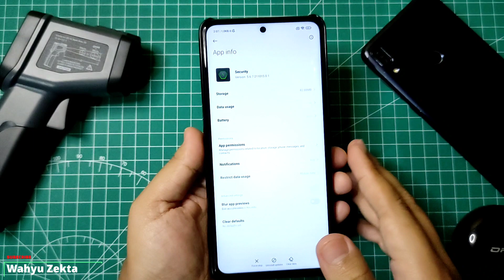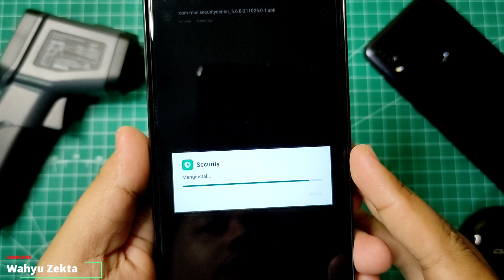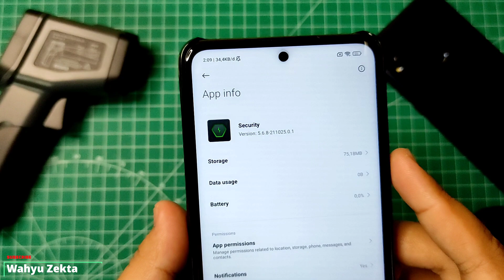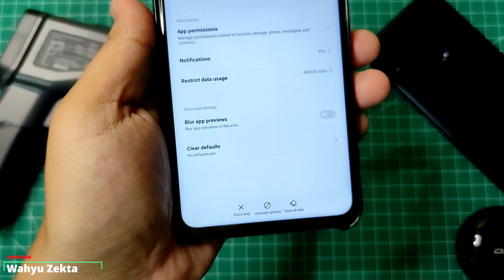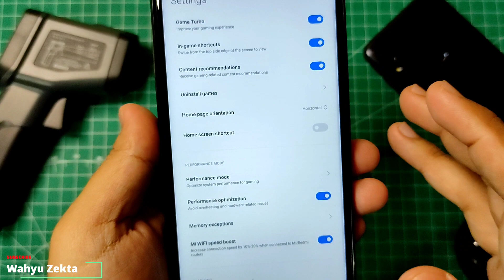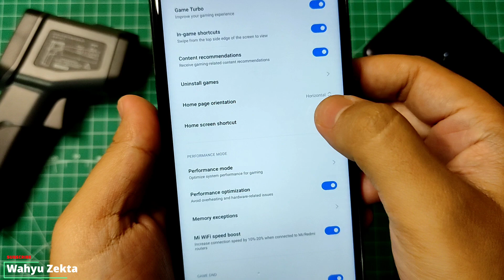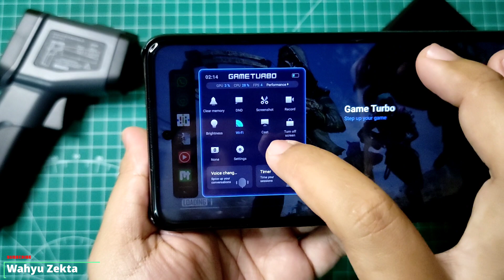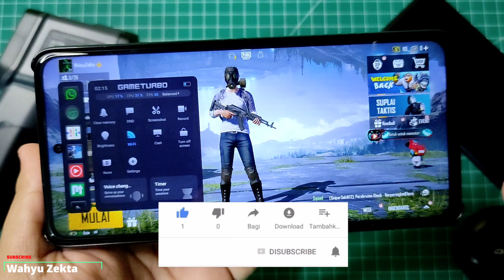Paling Baru!! Game Turbo dan Security Versi 5.6.8 Rilis 251021 Cara Install & Fix GPU Setting Bug!!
Video kali ini saya share lagi ni Game turbo / Aplikasi Security terbaru dengan tambahan fitur terbaru :
1. All new "Automated Tasks" added.
2. Front camera assistant: fill light and beautification with the front camera in WeChat video calls.
Selengkapnya Yuk langsung ke Video Disarankan Tonton dari awal Sampai Akhir...

Tutorial Cara Unlock GPU Settings

Harga Terbaru!!

Recomendasi Case Poco X3 NFC/Pro yang Saya Pake  :
1. Case Bening tipis
2. Case Full Protect Original GKK
3. Case Capuran Softcase dan hardcase stok Ready
4. Case campuran elegan stok Ready
5. Hardcase R.O.G 2D Poco X3 / X3 Pro
SemuaTentang Asus Zenfone Max Pro M1
Semua Tentang Xiaomi Poco X3 NFC
Semua Tentang Xiaomi Poco X3 Pro